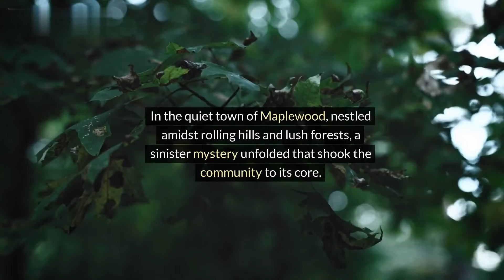Storytime: The Mystery of Maplewood's Missing Teacher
Unveil the chilling mystery of Maplewood's darkest secret: the disappearance of beloved schoolteacher Sarah Thompson. Join us as we delve into the heart of the investigation, where betrayal and deceit lurk behind every shadow. Discover the shocking truth that shook a quiet town to its core.